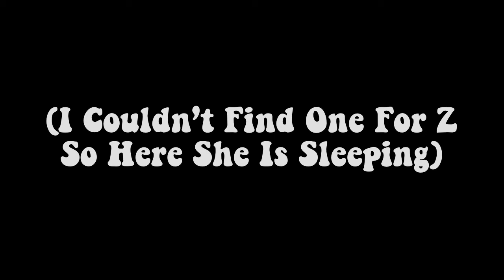Learn The Alphabet With Phoebe Buffay!